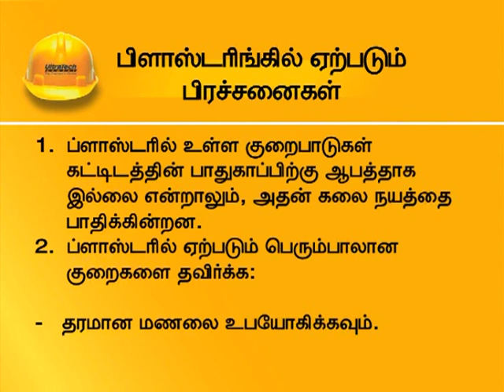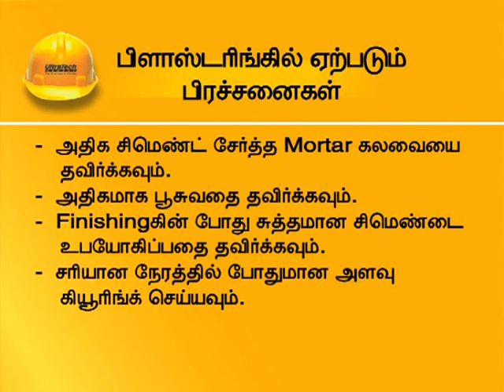பூச்சு வேலை பிரச்சனை மற்றும் தீர்வு | Plastering Problems | UltraTech Cement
பூச்சு வேலையில் ஏற்படும் பிரச்சனைகளை தடுக்க மற்றும் சரி செய்வதற்கான ஆலோசனைகள்

UltraTech Cement Limited is the largest cement company in India and among the leading producers of cement globally. It is also the country’s largest manufacturer of white cement and Ready Mix Concrete.